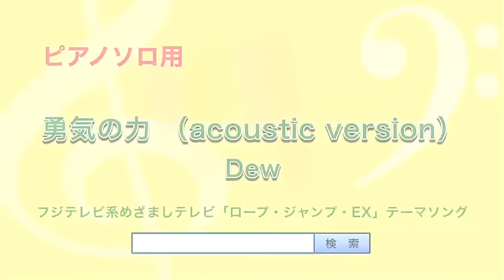勇気の力 （acoustic version） / Dew（ピアノソロ用）